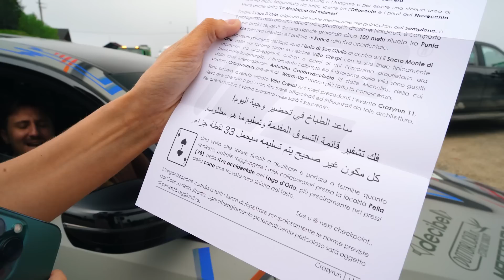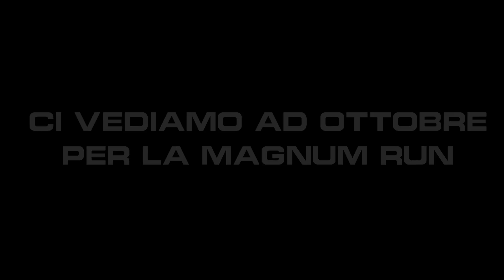NEL LAGO CON LA VIPER - CRAZYRUN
In questo secondo episodio della miniserie sulla Crazyrun vi portiamo in auto con noi a risolvere tutti gli indovinelli e sfide che ci verranno proposte.
Sei passato per Stresa a salutarci? Scrivilo nei commenti!